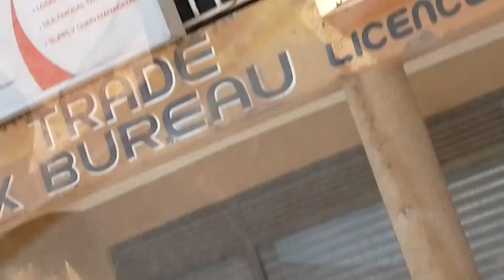January 5, 2023. Leaving Greystone Hotel. Enroute to Kenya border crossing. Part 1.